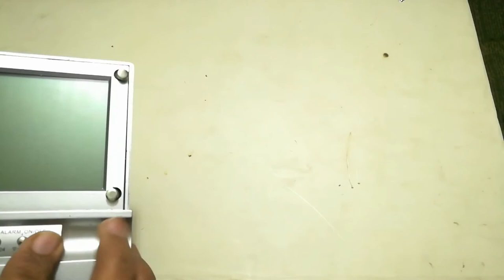How to repair digital clock | mini Digital clock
In this video I will tell you about digital clock how to repair broken digital clock and how to solve it. So watch this video more about digital clock how to replace battery in this clock for working long time.
In this video I'm repair mini table digital clock.
After watching this video you can able to repair this type of clock and solve itself every kind of problem.